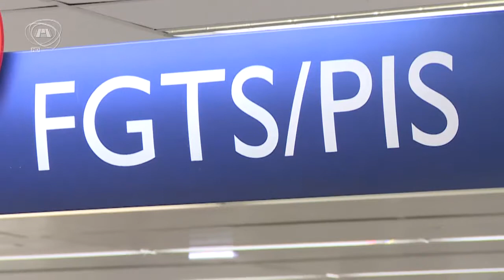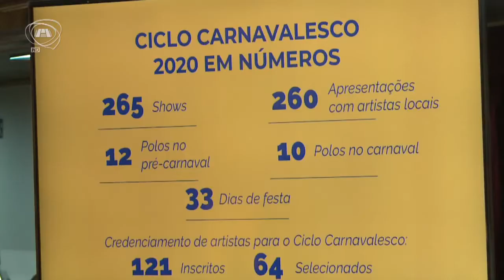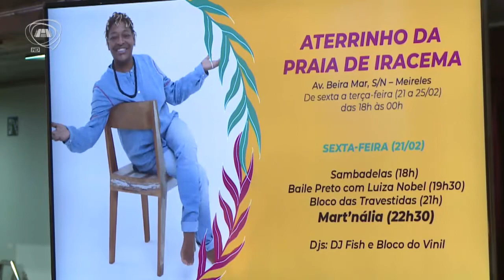TELEJORNALISMO | Primeiro Expediente 05/02/20